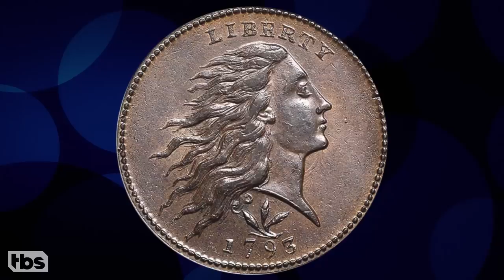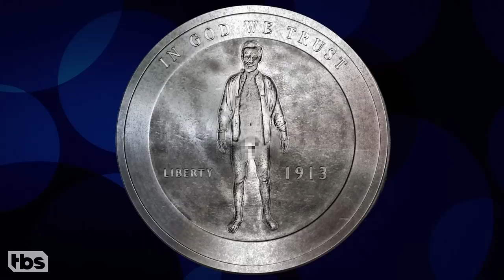Jack Black Has A Rare & Spicy Coin Collection | CONAN on TBS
Jack Black’s collection includes a lot of coins with Lady Liberty and President Lincoln in various stages of undress.